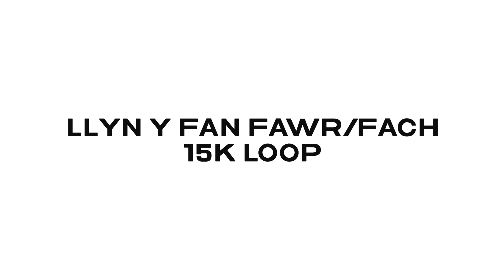Llyn y Fan Fach 15km Loop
Extremely windy day...and pretty cold too. but always love it up there.